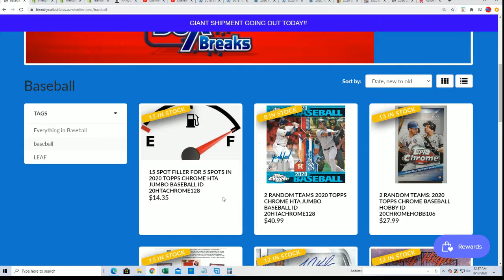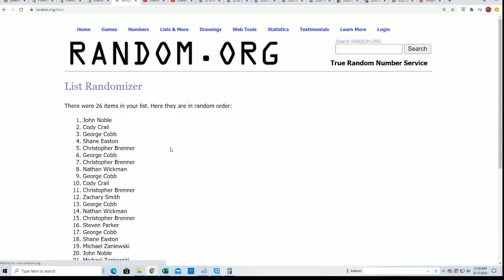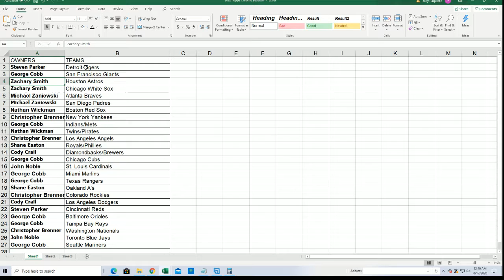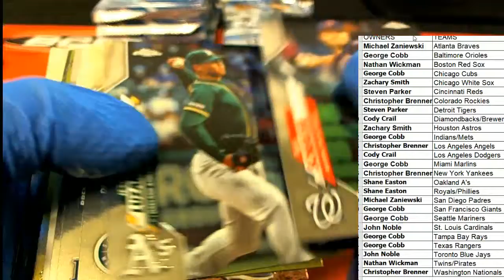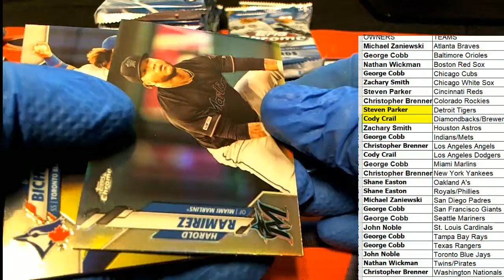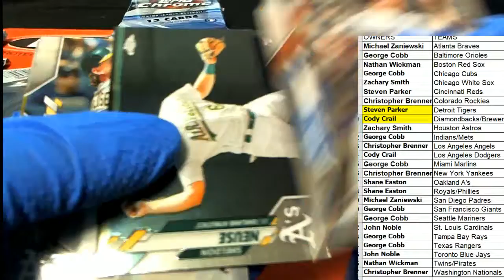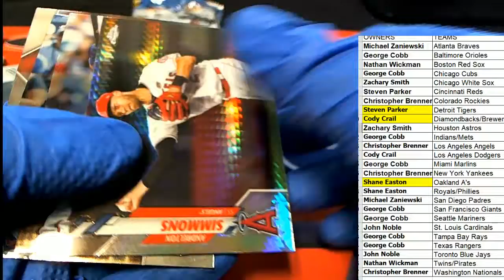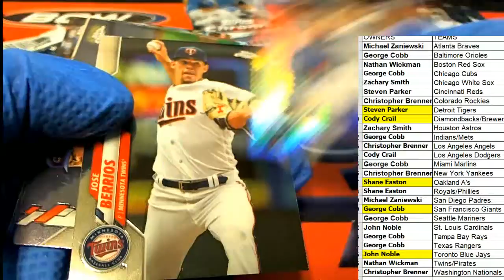2020 Topps Chrome HTA Jumbo Baseball ID 20HTACHROME127